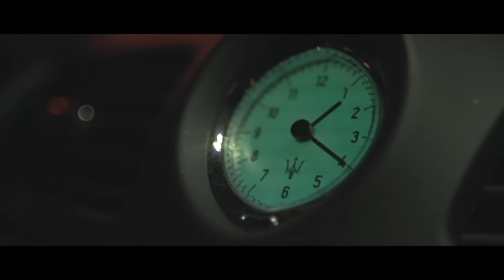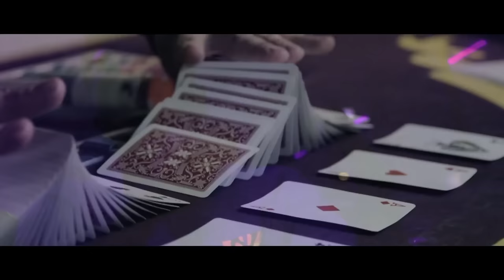Trademark Da Skydiver - "Rite Nah" (feat. Dizzy Wright) [Official Video]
You are now watching the official music video for "Rite Nah" featuring Dizzy Wright by Trademark Da Skydiver, from the album "Flamingo Barnes 2: Mingo Royale," is in stores worldwide now via The Barnes Corp / iHipHop Distribution.  Video directed by The Gravitational Pull.  Song produced by Ti'Khari.